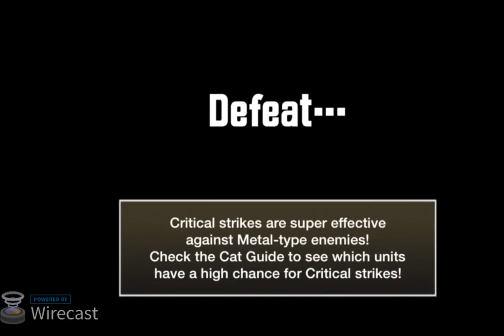[stream] the trials and...trials of rolling dead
Back in the olden days of the Zyclone first being introduced, there was almost nothing around to deal with it reliably. I was not happy with that.